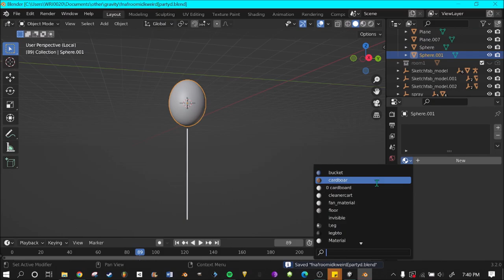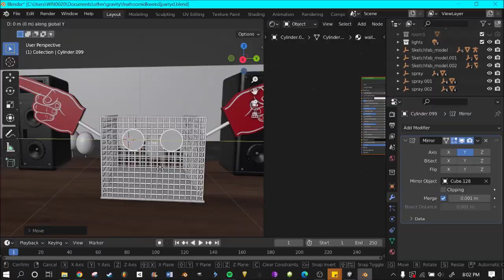FNAF speed modelling in blender! Made in an hour - timelapse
Fun, quick and interesting, this is sure to make oyu enjoy your stay and make you SUBSCIRBE AND SMASH THAT LIKE BUTTON RIGHT NOWWW!